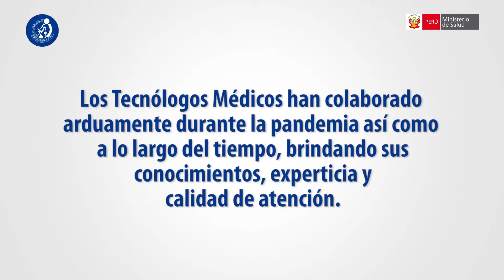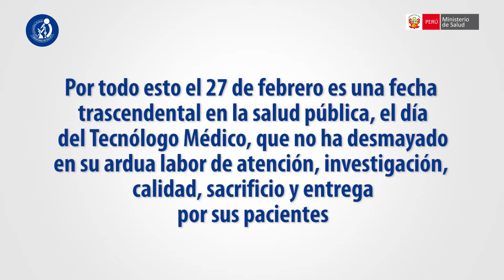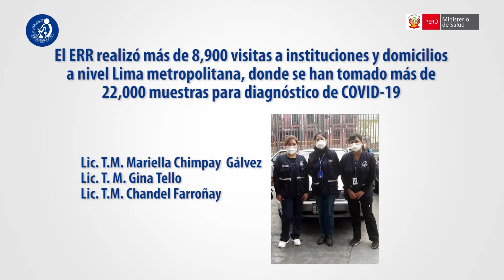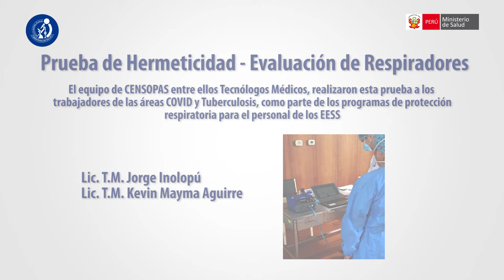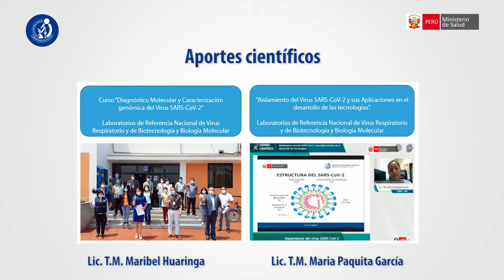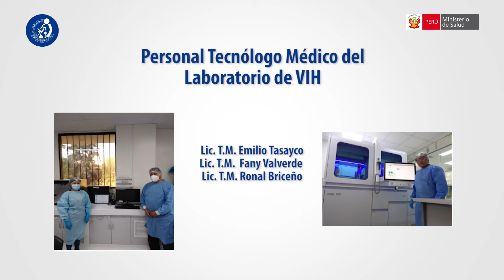Día de Tecnólogo Médico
🎥Hoy y siempre queremos saludar y agradecer a todos los tecnólogos médicos de nuestro país, en especial a los del INS, quienes se desempeñan en diferente áreas al servicio del Perú: LaboratorioClínico y AnatomíaPatológica, TerapiaFísica y Rehabilitación, TerapiaDeLenguaje, TerapiaOcupacional, Optometría.
¡Gracias por su incansable labor en este tiempo de pandemia!